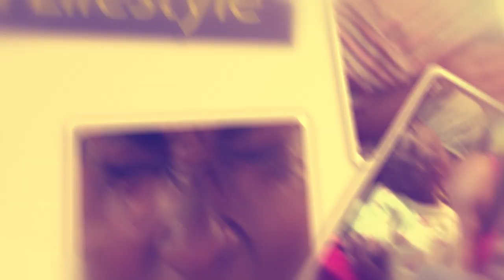WESANYUKILE. Chosen Becky yakyamudde abadigize ku Valentines day.